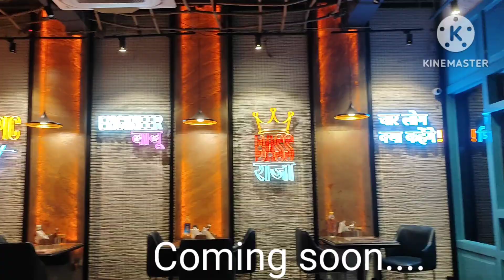gunu mama ଙ୍କ birthday ପାଇଁ କଣ କଣ shopping 🛍️🛍️ କଲି, faujiwifedailyvlog